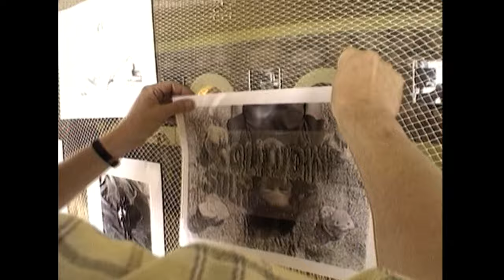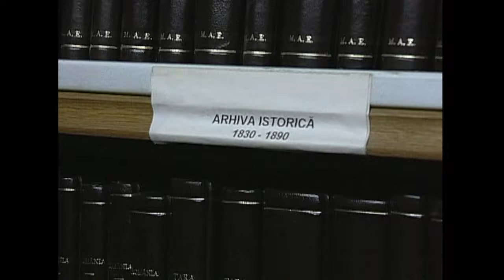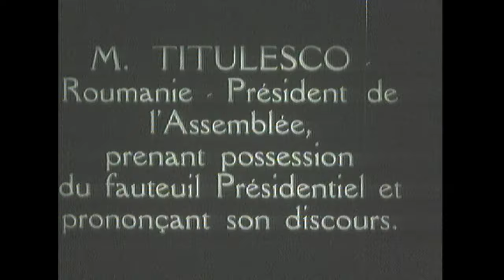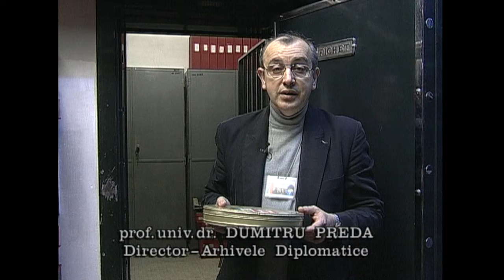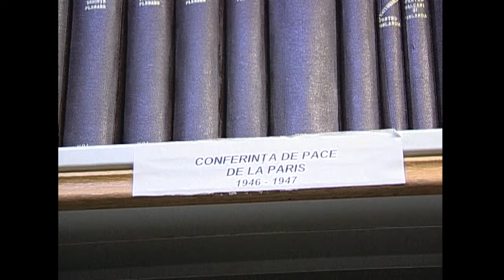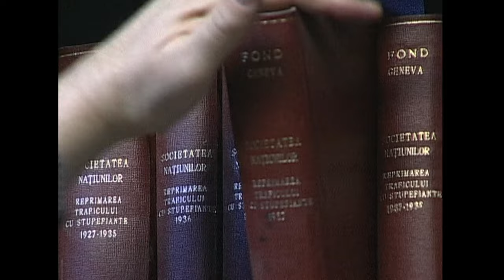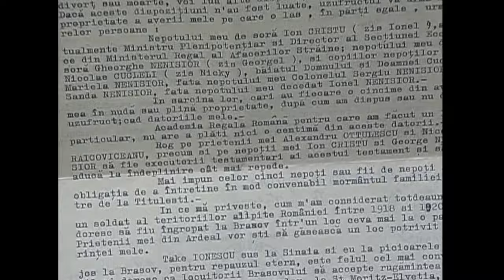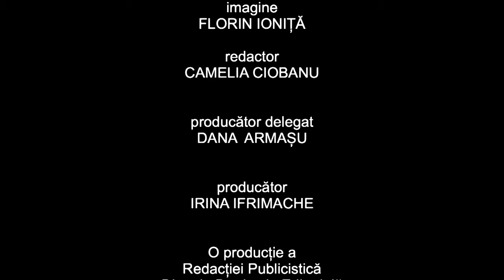Antidot la uitare: Nicolae Titulescu - episodul 1 (@Arhiva TVR)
Ediţia emisiunii Antidot la uitare, realizată în anul 2002, dedicată lui Nicolae Titulescu (4 martie 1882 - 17 martie 1941), diplomat, profesor universitar, jurist şi om politic.